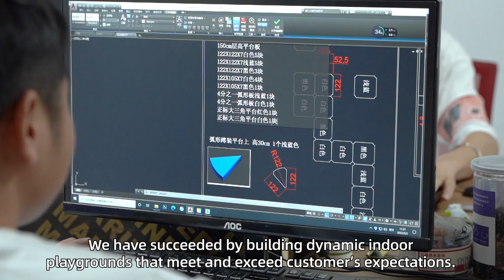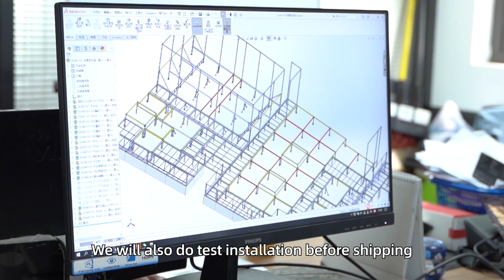Introduction of Dreamland Playground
Dreamland starts to improve the quality and well-being of play in the industry. Our factory is staffed by highly skilled and technical laborers dedicated to crafting indoorplaygrounds, trampolineparks, ninjacourses, and more.

Dreamland Playground provides turnkey solution services, including design, production, shipping, and installation, with ASTM and EN certifications. We have more than 100 project cases worldwide and our products are exported to over 40 countries.

-- RESOURCES –
How Do I Start Ninja Warrior Gym Business?If you want to know about it please click this link to our website blog.

How Much Money Does It Take to Build a Trampoline Park?If you want to know the cost please click this link to our website.

How to Start an Indoor Playground Equipment Business? If you want to know how to start please click our link to this blog.